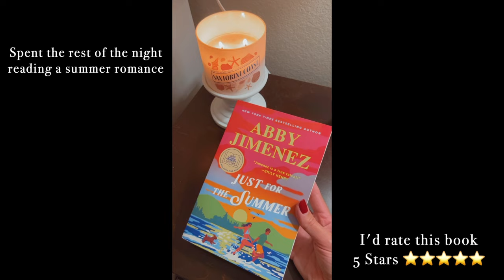LIFE LATELY: halloween decor hunting, bath & body works haul, let's catch up🛍🍂🧡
Hi everybody! Today I’m bringing you a new weekly vlog. Hope you enjoy!
Timestamps:
00:00 Introduction
12:08 A recap of my Summer so far
04:37 Friday - Getting ready to go shopping
05:17 Shopping in Michael's
07:30 Shopping in Bath & Body Works
08:03 Back home
08:11 Haul
13:25 Clips through the weekend
13:46 Showing you all my new dining room furniture
16:11 Don't forget to subscribe!